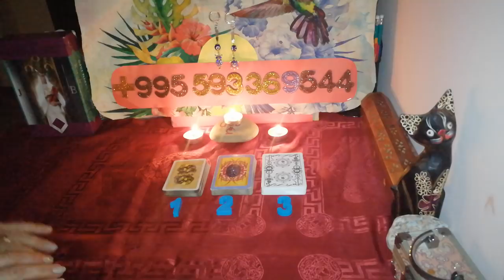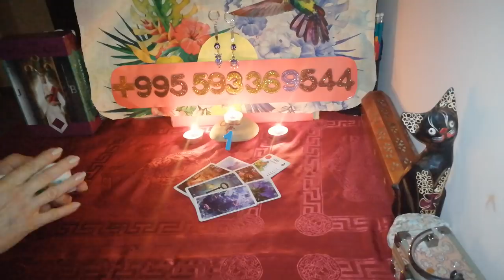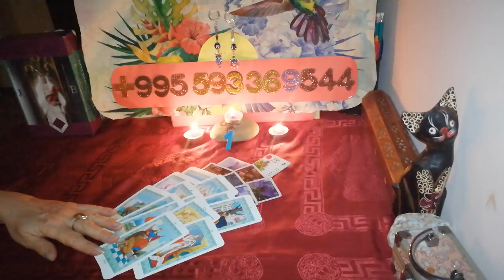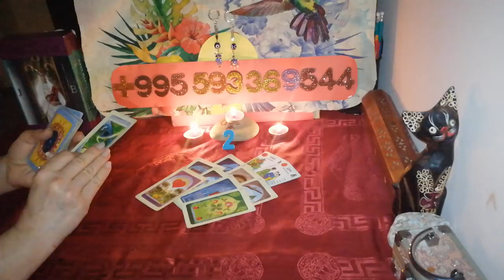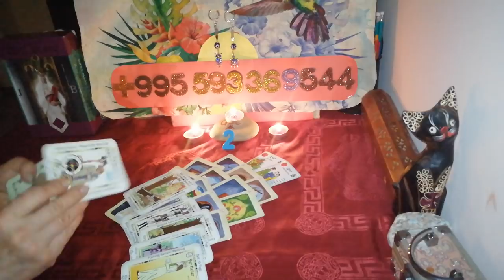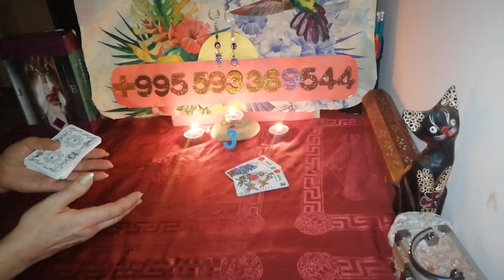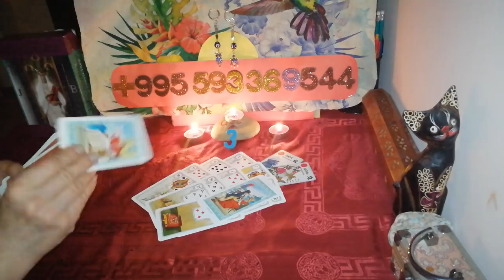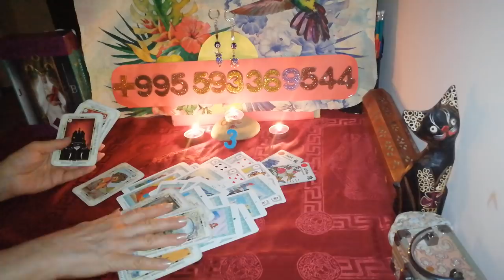❗Что готовит Вам Судьба после Разрыва❓Вивиена таро🌈💞🌈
ВИЖУ СОБЫТИЯ.
ПРОРАБАТЫВАЮ И ВОССТАНАВЛИВАЮ ВАШИ ЭНЕРГИИ.
ПРОВОЖУ ВИДЕОСЕАНСЫ МЕДИТАЦИИ И ВОССТАНОВЛЕНИЯ.
РИТУАЛЫ НА ЖЕЛАНИЯ, ДЕНЕЖНЫЕ, КРАСОТУ И МОЛОДОСТЬ.
ДИАГНОСТИРУЮ ЧЕЛОВЕКА ПО ЕГО  ФОТОГРАФИИ .
НУМЕРОЛОГИЧЕСКИЙ КОД СУДЬБЫ. ВЫСЫЛАЮ ПОЛНУЮ КАРТУ СУДЬБЫ.
ТАЙМ КОД
 1.  4:17
2.  14:19
3.  27:25
СЕАНС ЧИСТКИ : видео Есть ли магия на загаданном человеке:
(тайм-код 36:32)
В данном  видео ведунья вивиена представляет вам общий  расклад онлайн расклад что готорит вам судьба после разрыва.
Расклад:  Только Ваша интуиция подскажет правильный ответ. Расклад Общий. Общий расклад не является личными. А в данном Общем раскладе вариантов  всего три.